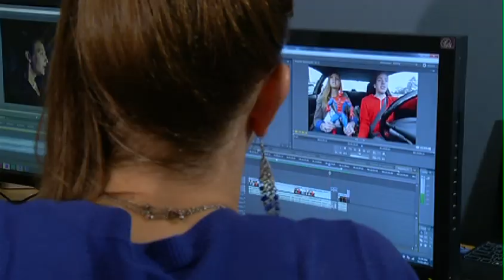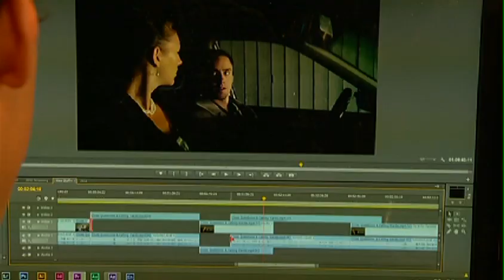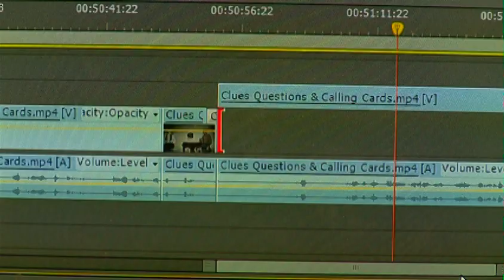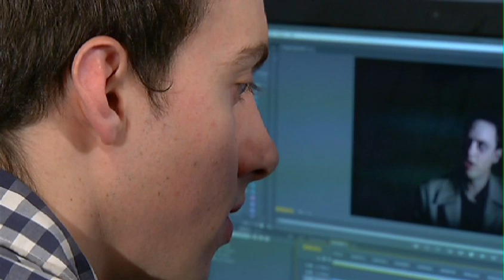Untitled Productions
Here's Lisa Wolansky with a Spotlight on  2 local film makers that make up Untitled Productions